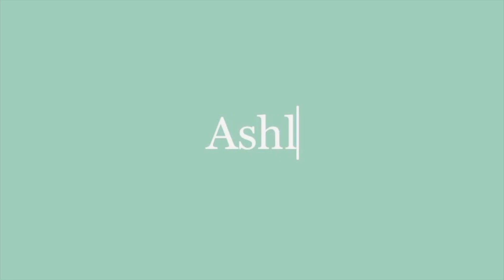Q&A - GET TO KNOW ME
Hey guys,

Next weeks video won't be as boring I promise, something exciting is coming!